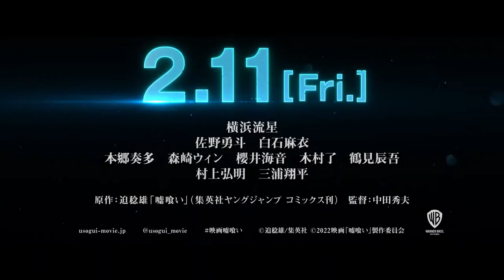USOGUI Official Teaser 2022 | Kanata Hongô, Ryûsei Yokohama, Mai Shiraishi | Thriller Movies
A brilliant gambler lays down his life as the wager for various games against dangerous opponents.
Director
Hideo Nakata
Writer
Toshio Sako(manga)
Stars
Kanata Hongô, Ryûsei Yokohama, Mai Shiraishi